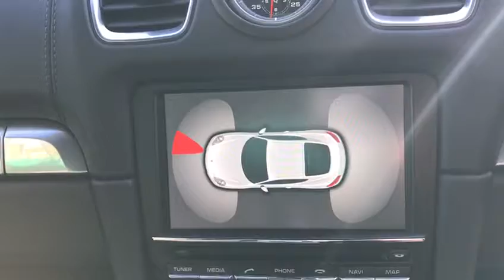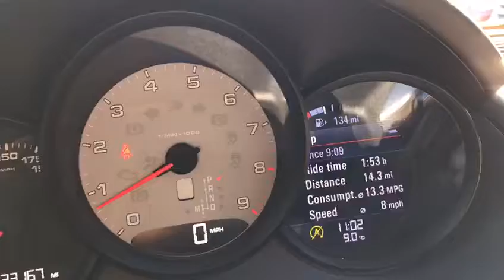2013 13 PORSCHE CAYMAN Porsche Cayman S S-A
low mileage 3 owner is offered with complete with a Porsche main agent service history, full black leather heated seats, bose surround system including cd storage box, Pcm satellite navigation, sport chrono package plus, sports exhaust bi xenons with cornering headlamps, front and rear park assistance, cruise control, 20 inch carrera s alloys with wheel centre set, universal audio interafce, , pdk sports design steering wheel with paddle shift, floor matts with logo, extended leather dashboard and door cards, fully automatic dual zone climate controlled air conditioning, telephone module for pcm, auto dimmring interior and exterior mirrors with intergated sensor, door entry guards in stainless steel, headlamp cleaning system colour painted, electric windows, remote central locking, alarm/immobiliser, additional fees may apply, please note, not all cars are kept on site please call to make appointment and to avoid disappointment. pre delivery check, This vehicle will be sold with the benefit of A Optional 24 MONTH EXTENDED WARRANTY WITH MAIN DEALER LABOUR RATES, charged at an additional 999. Hpi Checked, Part Exchanges Welcome. Over 100 Cars and Up To 50 pictures Available Visit Our call now Tel: BUY WITH CONFIDENCE BECK EVANS A FAMILY RUN BUSINESS PROVIDING PRESTIGE SALES & SERVICE ESTABLISHED 1970, AMAZING VALUE COST NEW 48783 OPTIONS COST 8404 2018 CAR DEALERS AWARDS WINNERS, BUY WITH CONFIDENCE BECK EVANS A FAMILY RUN BUSINESS EST 1970, peace of mind with total cover/protection available, gap rti, paint protection, extended warranties/main dealer labour rates. Keep your capital working for you with competitive payment options available from Beck Evans, let us quote you.